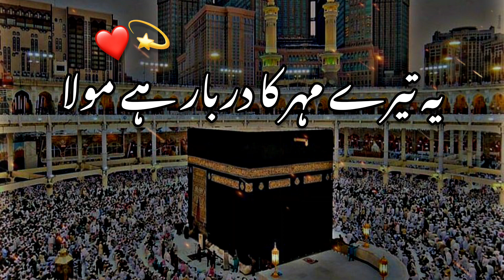Elahi Tari Chokat Par ❤️🤲🏻💖 Junaid Jamshed •||• (Official Account "Technical Videos 4 You")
Elahi Tari Chokat Par Naat •||• (Official Account "Technical Videos 4 You")